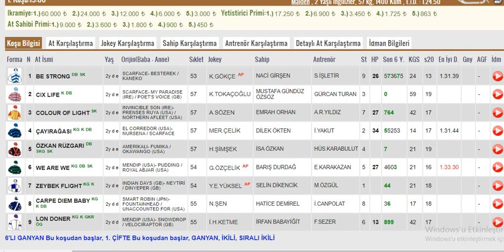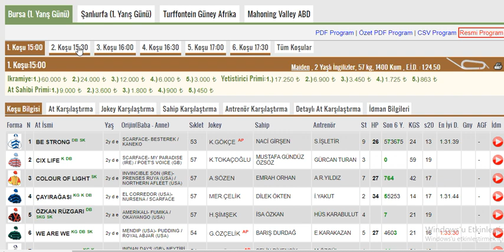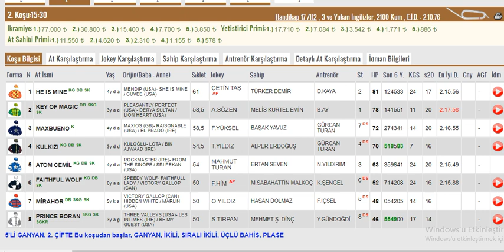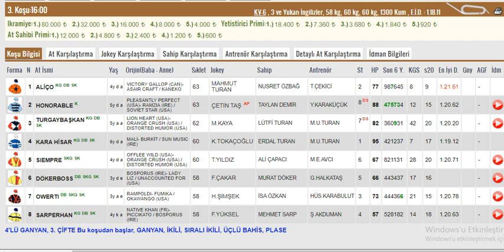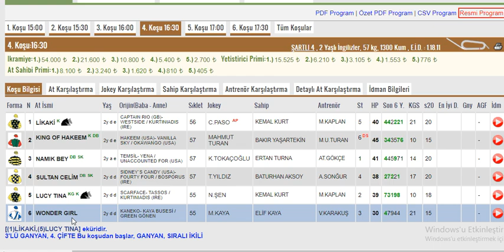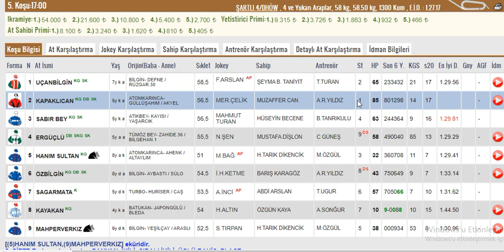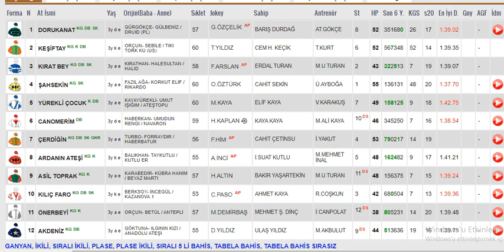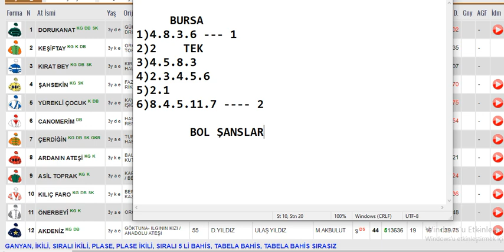15 Kasım 2021 Pazartesi Bursa Altılı Ganyan Tahminleri Ve Analizleri